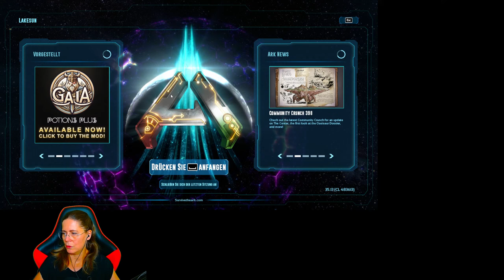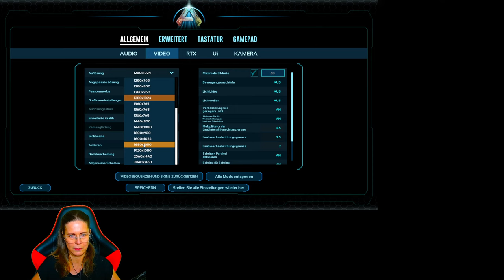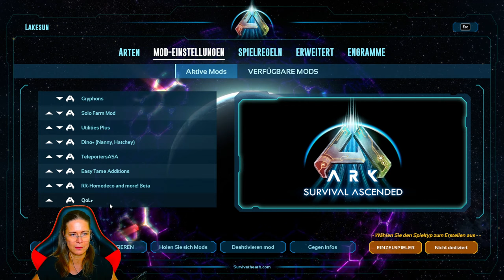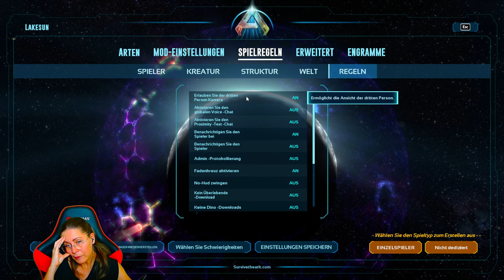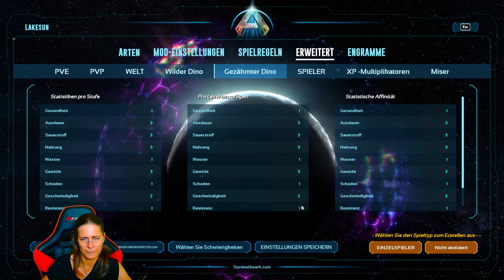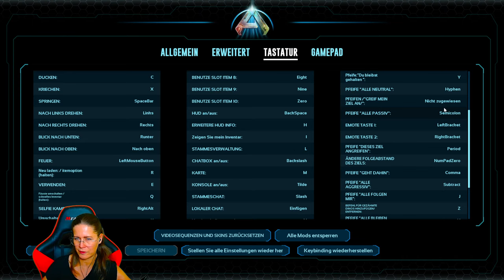THE ISLAND | Neustart 2024 | 1 | Ark: Survival Ascended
► System: Intel(R) Core (TM) i7-14700KF Raptor Lake Prozessor / NVIDIA® GeForce RTX™ 4070 Ti mit 12 GB DDR5 Grafikspeicher / MSI PRO Z790-P WIFI / 32 GB DDR5 Arbeitsspeicher